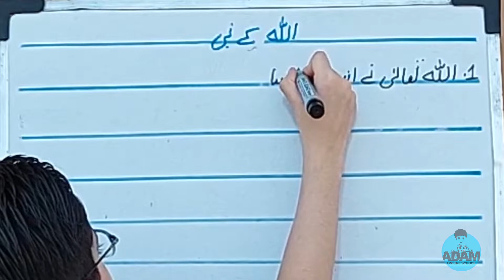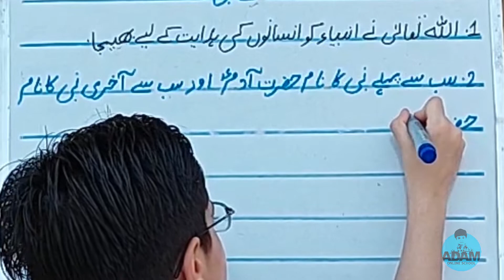Allah Kay Nabi | Urdu Darsi Kitab | Class 2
اردو کی درسی کتاب
اللہ کے نبی
حضرت محمد صلی اللہ علیہ و آلہ وسلم

انبیاء کو دنیا میں بھیجنے
کا مقصد اور معجزہ

Urdu ki Darsi Kitab - Class 2
Allah kay Nabi

This chapter is taken from the Urdu Book of 'Paramount Publishing Enterprise' a Pakistan’s Leading Publishers and Booksellers.

اللہ کی نعمتیں
Urdu Pehli Kitab - Class 1

AdamOnlineSchool